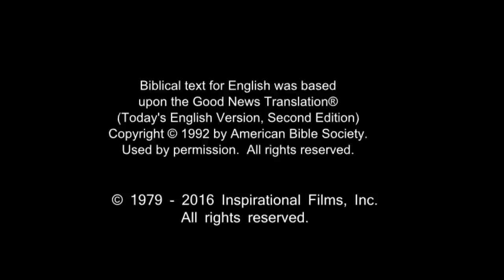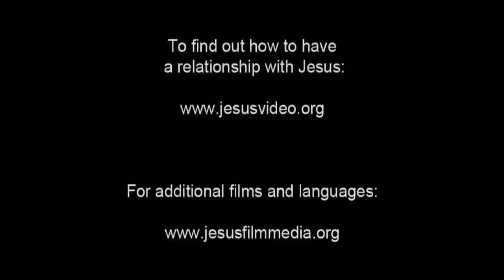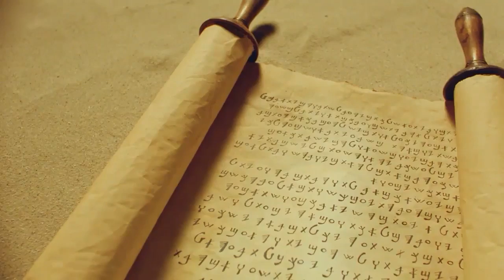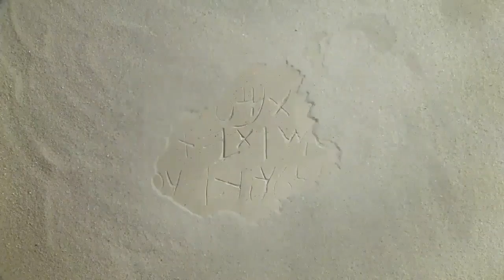Amazing English Good News! Call On Jesus Name! Be Saved Forever! Risen Jesus Saves!!!(35)